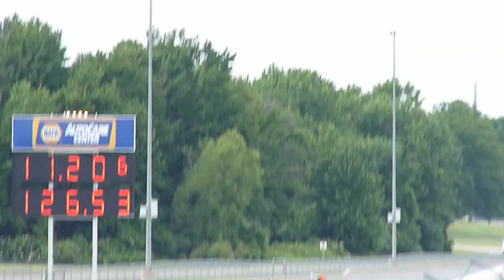New Nissan GTR running 11's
Car regularly sees the track, has many Cobb goodies... Not my car but I did talk to the guy. Nice car!